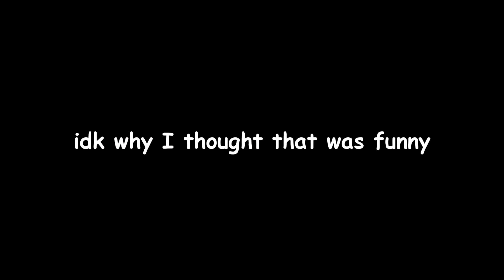Crooked Trial - Wolf Among Us Finale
WHY DID SNOW NOT LET TOAD BUY A GLAMOUR?!!!